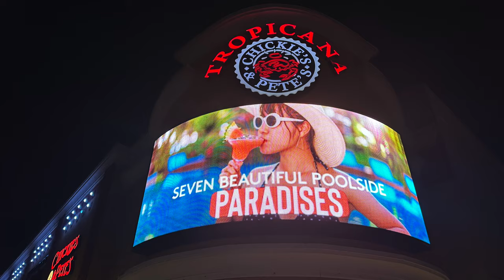Gilchrist at Tropicana AC: Family Breakfast | Atlantic City | New Jersey | USA